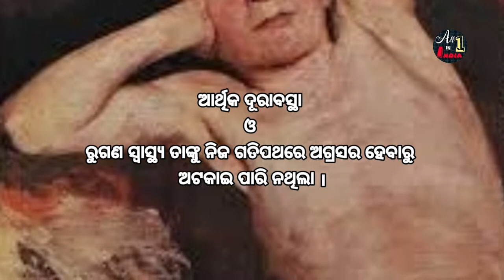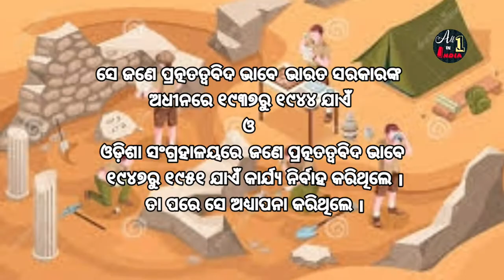Krushna Chandra Panigrahi Nka Jibani । Biography Of Krishna Chandra Panigrahi। ଜୀବନୀ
our mic
Krishna Chandra Panigrahi (1 December 1909 – 25 February 1987), often referred to as K.C. Panigrahi, was a notable Indian historian, archaeologist and literary expert from Odisha
He was born in Khiching, the former capital of the Bhanj dynasty, in Mayurbhanj district, Odisha where his father Sagar Panigrahi was a priest in the Kichakeshwari Temple.
Career
Panigrahi was a research scholar specialising in pottery in the Archaeological Survey of India (ASI) from 1937 to 1944. He then joined the Orissa Educational Service as a lecturer in history until 1947.
Biography
K.C. Panigrahi authored a large number of articles and books on history and archaeology.
Bharata Prantatatwa 1960
Archaeological Remains at Bhubaneswar, Orient Longmans, 1961
Archaeology of Orissa, 1961
Itihasa o Kimbadanti, 1964
Prabhanda Manas, 1972
Orissa ra Sanskriti o Itihasa re Jajpur, 1973
Sarala Sahitya re Aitihasika Chitra, 1976
History of Orissa, 1981
Mo Samaya Ra Orissa (autobiography), c. 1983
Death
Krishna Chandra Panigrahi died in 1987 at the age of 78. He had two sons and two daughters.
କୃଷ୍ଣଚନ୍ଦ୍ର ପାଣିଗ୍ରାହୀ (୧ ଡିସେମ୍ବର ୧୯୦୯ - ୨୫ ଫେବୃଆରୀ ୧୯୮୭) ଜଣେ ଓଡ଼ିଆ ପ୍ରତ୍ନ‌ତ‌ତ୍ୱବିଦ, ଐତିହାସିକ ଏବଂ ଗବେଷକ । ସେ ବହୁ ଐତିହାସିକ ଓ ସମାଜ-ସାହିତ୍ୟ-ସଂସ୍କୃତ ଧର୍ମୀ ପ୍ରବନ୍ଧର ରଚୟୀତା ।
ଜୀବନୀ
କୃଷ୍ଣଚନ୍ଦ୍ର, ମୟୂରଭଞ୍ଜ ଜିଲ୍ଲାର ଖିଚିଂଠାରେ ୧୯୦୯ ମସିହା ଡିସେମ୍ବର ୧ତାରିଖ ଦିନ ଏକ ବ୍ରାହ୍ମଣ ପରିବାରରେ ଜନ୍ମଗ୍ରହଣ କରିଥିଲେ । ଦଶ ବର୍ଷ ବୟସରେ ସେ ନିଜ ପିତାଙ୍କୁ ହରେଇଥିଲେ ।
ରଚନାବଳୀ
ଇତିହାସ ଓ କିମ୍ବଦନ୍ତି, ୧୯୬୪
ଭାରତୀୟ ପ୍ରତ୍ନତତ୍ତ୍ୱ, ୧୯୬୦ (ଅନୁବାଦ)
ଓଡ଼ିଶାର ଇତିହାସ ଓ ସଂସ୍କୃତିରେ ଯାଜପୁର, ୧୯୭୩
ମୋ ସମୟର ଓଡ଼ିଶା, ୧୯୭୭
ପ୍ରବନ୍ଧ ମାନସ, ୧୯୭୨
ସାରଳା ସାହିତ୍ୟର ଐତିହାସିକ ଚିତ୍ର
Archaeological Remains at Bhubaneswar, 1961
Chronology of Bhauma-Karas and Somavamsis of Orissa, 1961
Sarala Dasa,
ସମ୍ମାନ ଓ ପୁରସ୍କାର
ପଦ୍ମଶ୍ରୀ, ୧୯୭୬
ଓଡ଼ିଶା ସାହିତ୍ୟ ଏକାଡେମୀ ପୁରସ୍କାର, ୧୯୭୯ (ମୋ ସମୟର ଓଡ଼ିଶା ପାଇଁ)
ଓଡ଼ିଶା ସାହିତ୍ୟ ଏକାଡେମୀ ସମ୍ବର୍ଦ୍ଧନା, ୧୯୭୫
ସାରଳା ସମ୍ମାନ, ୧୯୮୩
ପ୍ରଜାତନ୍ତ୍ର ପ୍ରଚାର ସମିତି ବିଷୁବ ମିଳନ ପୁରସ୍କାର, ୧୯୭୨
Dr Krushna Chandra Panigrahi |ପୁଷ୍ପପୁରରେ ବର୍ଷାବରଣ| MIL odia| Arts|Commerce|Science
ଆମେ ଓଡ଼ିଆ- ପଦ୍ମଶ୍ରୀ କୃଷ୍ଣଚନ୍ଦ୍ର ପାଣିଗ୍ରାହୀ
Puspapurare barshabarana by Dr. Krushnachandra Panigrahi,
ମୋ ସମୟର ଓଡିଶା || +3Core || ODIA PG ENTRANCE 1000 MULTIPLE QUESTION !! || odia sahitya review
ଓଡିଆ ଭାଷା ସାହିତ୍ଯ ଓ ସାହିତ୍ଯିକ (Part - 1) Dr. Krishna Chandra Panigrahi
Janmabhoomi by Dr. K. Panigrahi
SahityaSindu 10thclassodia Janmabhumi | Dr. Krushna Chandra Panigrahi (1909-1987) |10th Class
krishna chandra panigrahi,krushna chandra,krushna chandra panigrahi,dr krushna chandra panigrahi,odia poet krushna chandra panigrahi,janmavumi krushna chandra panigrahi,padmashree krushna chandra panigrahi
prabandha manasa
mo samayara odisha pdf
mo samayara odisha